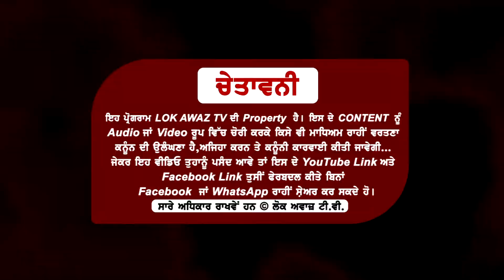ਸਾਡੇ School, College ਬੰਦ ਰੈਲੀਆਂ ਤੇ ਚੋਣ ਪ੍ਰਚਾਰ ਜਾਰੀ, Corona ਇਹਨਾਂ ਲੀਡਰਾਂ ਨੂੰ ਕਿਉਂ ਕੁੱਝ ਨਹੀਂ ਕਹਿੰਦਾ!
ਸਾਡੇ School, College ਬੰਦ ਲੀਡਰਾਂ ਦੀਆਂ ਰੈਲੀਆਂ ਤੇ ਚੋਣ ਪ੍ਰਚਾਰ ਜਾਰੀ, ਕੋਰੋਨਾ ਇਹਨਾਂ ਲੀਡਰਾਂ ਨੂੰ ਕਿਉਂ ਕੁੱਝ ਨਹੀਂ ਕਹਿੰਦਾ- ਵਿਦਿਆਰਥੀ